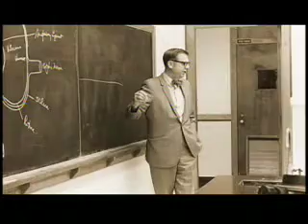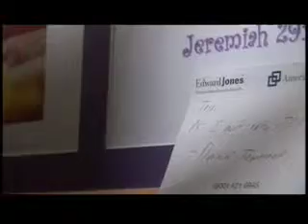Body & Soul Abilene Christian University's Pre Health Professions Program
ACU's innovative Body & Soul program gives students a value-added education and prepares them to compete successfully for places in the top medical and dental schools.